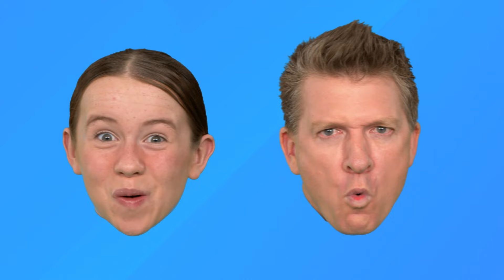Lagu Tentang Suara Hewan | Lagu dan Sajak Anak-Anak | The Mik Maks Indonesia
Menari bersama The Mik Maks dengan laguSuara Hewan. Hewan apa yang akan diputar roda raksasa kali ini?

The Mik Maks menulis dan memproduksi lagu dan sajak anak-anak yang menyenangkan serta melakukan pertunjukan langsung yang melibatkan anak-anak melalui gerakan, musik, dan warna.

***Lirik***

AVA: Hai Al
AL: Hai Ava
AVA: Hai Al
AL: Halo
AVA: Jika kau hewan, mau jadi apa?
AL: Hmm pertanyaan bagus. Hmm, ayo kita lihat

Aku si monyet, monyet, mo-mo-mo-mo-monyet
monyet, monyet, mo-mo-mo-mo-monyet

JOEL: Hai Ava
AVA: Hai Joel
JOEL: Hei Ava
AVA: ah ha
Joel: Jika kau hewan, mau jadi apa?
AVA: Hmm coba ku pikir dulu

Aku si ayam, ayam, a-a-a-a-a--ayam
ayam, ayam, a-a-a-a-a-ayam

Al: Hai Joel
JOEL: Hai Al
AL: Hei Joel
JOEL: Ya?
AL: Jika kau hewan, mau jadi apa?
JOEL: Hmm mari kita lihat

Ku jadi t-rex roar, t-rex roar t-rex makan makan
t-rex roar, t-rex roar t-rex makan makan
ayam, ayam a-a-a-a-a-ayam
monyet, monyet, mo-mo-mo-mo-monyet